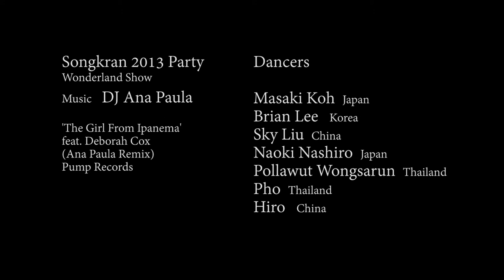gCircuit Wonderland SK7 Party feat. Koh Masaki and Sky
Wonderland Show
gCircuit SK7 Party April 2013

The final gogo show performance of the Songkran 7 Fantastica party in Bangkok, Thailand, April 13, 2013.

Dancers:
Brian Lee (Korea)
Sky Liu (China)
Masaki Koh (Japan)
Naoki Nashiro (Japan)
Pollawut Wongsarun (Thailand)
Hiro (China)
Pho (Thailand)

DJ Ana Paula (Brazil)

Song: The Girl From Ipanema (Ana Paula Remix)
feat. Deborah Cox